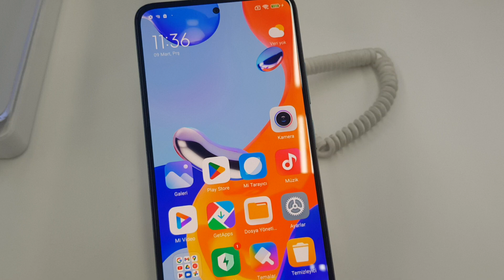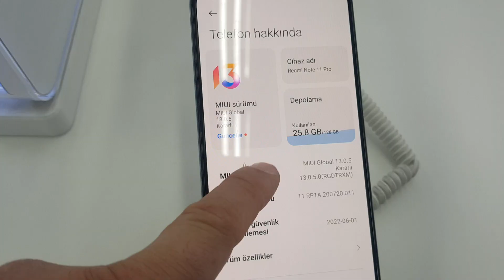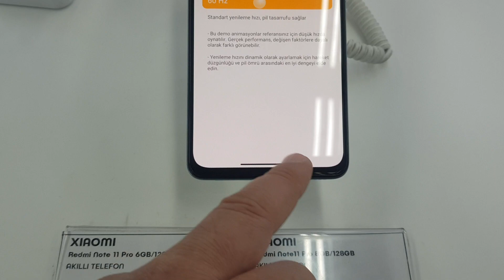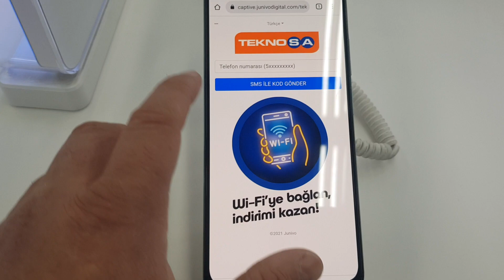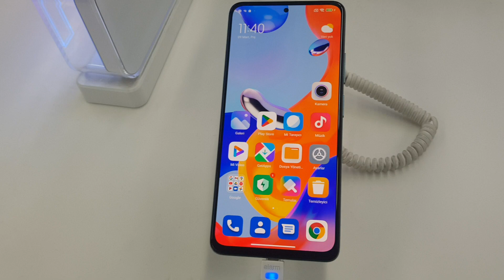Xiaomi Redmi Note 11 Pro nasıl